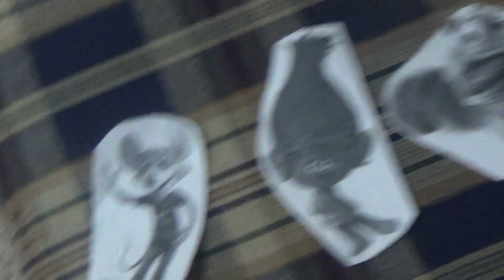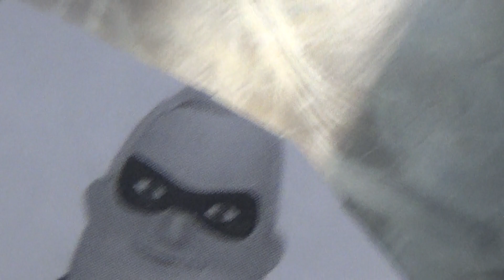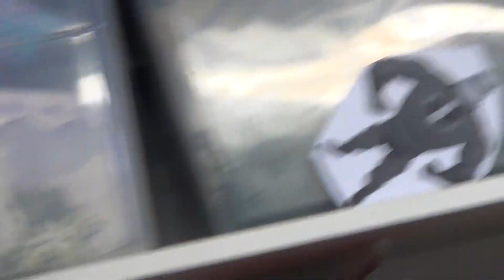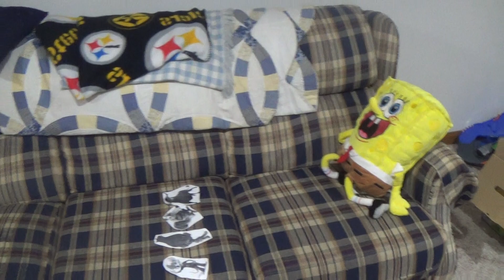SPONGEBOB MEETS A SUPERHERO